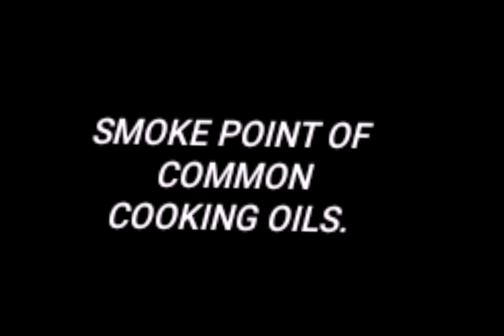Smoke point temperatures of the most common cooking oils found in your kitchen.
This video shows a list of smoke points of the most common cooking oils found in your kitchen.
Oil has three stages, boil, smoke, then fire. By knowing the smoke temperature of the oil you are using, you will be able to know when the oil is becoming unsafe.
Not only is it unsafe, but after reaching the smoke point it will make your food taste horrible. whatever you are cooking in the oil that reaches smoke point will often be bitter tasting. By staying away from the smoke point of these common oil you will be safe and enjoy a good meal.
 what is the cooking oil smoke points.
What is the smoke point of cottonseed oil.
What is the smoke point of canola oil.
What is the smoke point of sunflower oil.
What is the smoke point of soybean oil.
What is the smoke point of corn oil.
What is the smoke point of peanut oil.
What is the smoke point of olive oil.
What is the smoke point of vegetable oil.
What is the smoke point of butter.
What is the smoke point of avocado oil.
What is the smoke point of hemp seed oil.